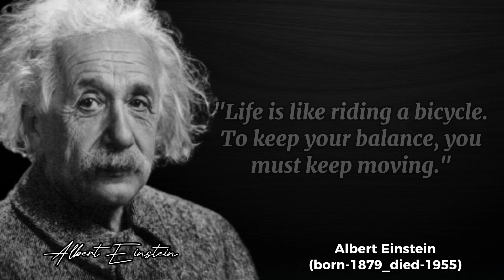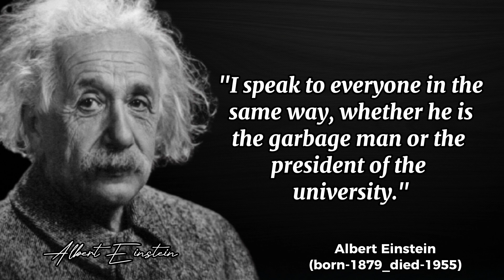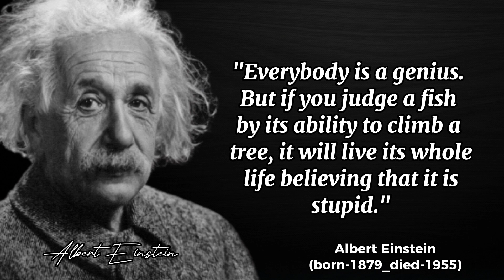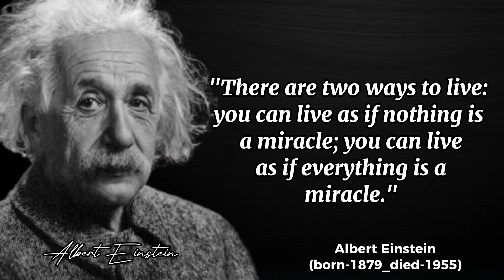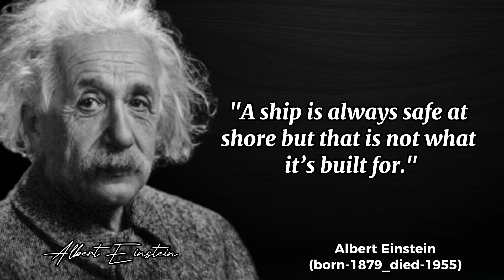Albert Einstein best Quotes for life changing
Thanks 😊